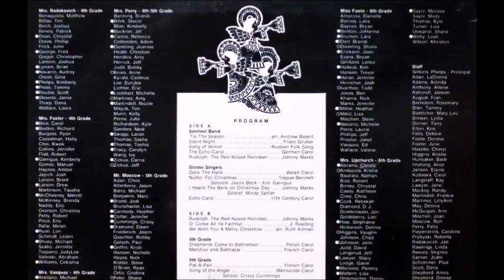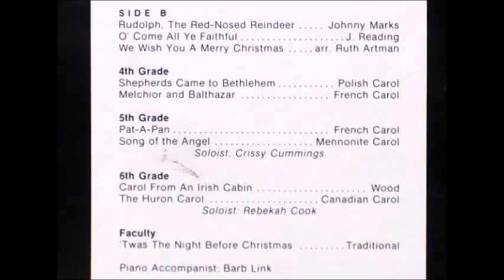Sirrine Elementary School Sirrine Singers - Nuttin' For Christmas [1980s School Choir Christmas]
"Nuttin' For Christmas" by the Sirrine Elementary School Singers from the 1984 album "Sounds Of Christmas From Sirrine".